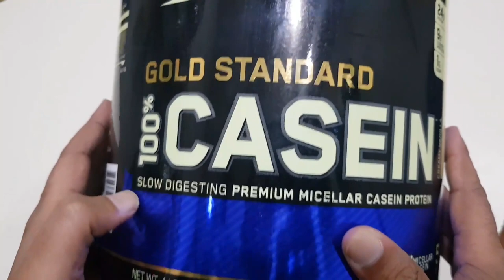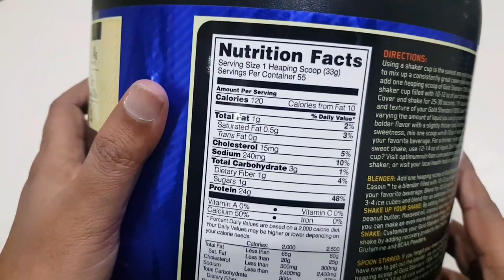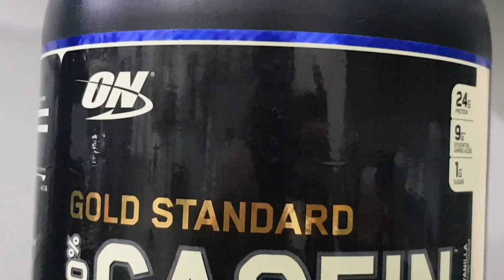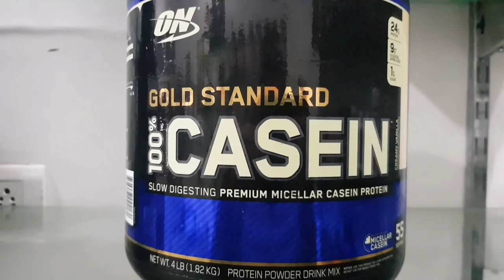Casein Kya hai || Why Casein Protein is Expensive | How to use Casein Protein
Hello Dosto,
Aapne Casein protein ke bare mein suna hoga, aaj hum aapko casein ke bare mein bataynge, Casein kya hota hai, casein kab lena chahiye aur iske kya fayde hai. Aisie saare swalo ke jwaab aapko is vieo mein milenge . Aur casein protein kaafi costly bhi rahta hai.

Muscletech Casein
On Gold Standard Casein
Please Connect:

Some Pupular Videos On Nutrition 99